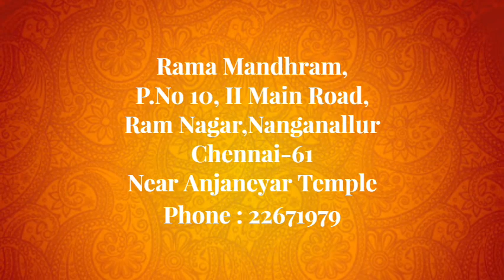Rohit Ganesh and Lakshmi priya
Rohit Ganesh and Lakshmi priya Wedding 3-3-2021